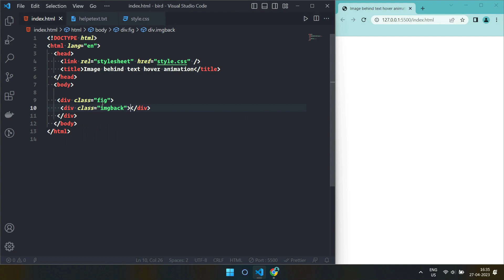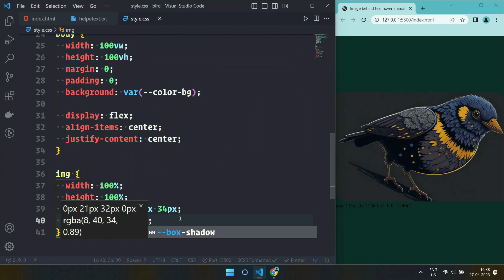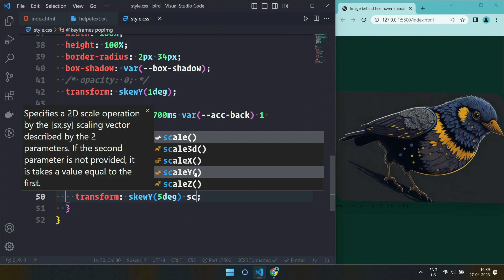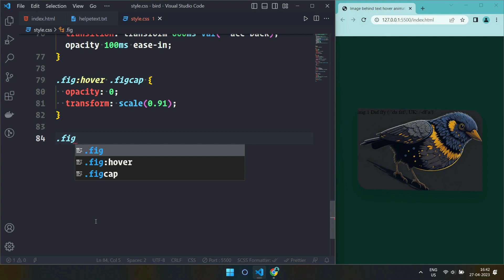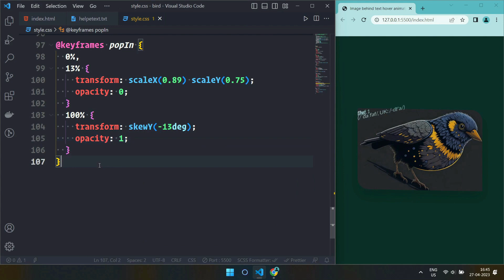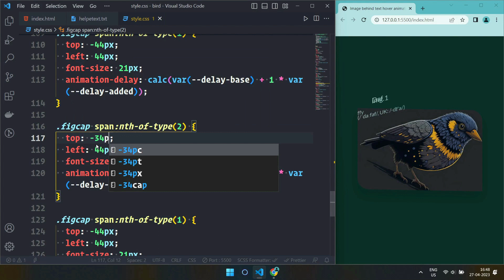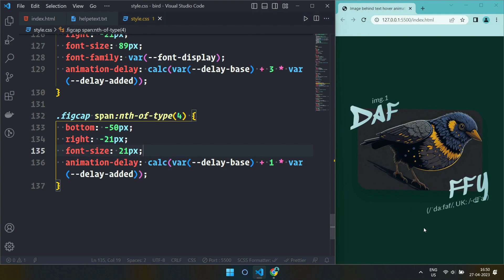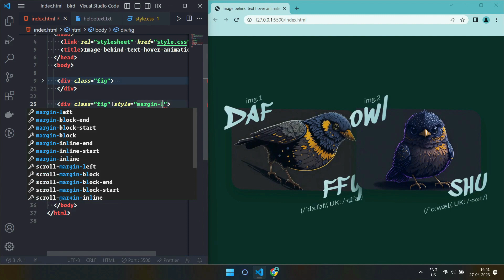CSS Animated Responsive Cards Hover Effects | Html & CSS Only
Hello internet, welcome to the tutorial, in this video I will show you how to Create Animated Responsive Cards Hover Effects using html and css.

⏱️ Timestamps
0:00 - 0:15  Project Demo
0:16 - 0:47  HTML Code
0:48 - 7:27 CSS Code
7:28 -  8:32  2nd bird design
8:32 -  8:48  Watch Next cool animation videos

I hope you have enjoyed the video, don't forget to like and share the video, and do hit the subscribe button to get the latest updates about the new upcoming videos on my channel Parenthesis.